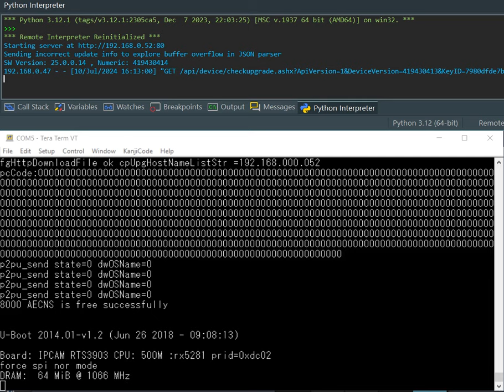Buffer overflow found on IP camera software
Demonstrating a buffer overflow bug found in a IP camera. When the camera receives a string larger than expected, it reboots. This bug could be used to perform a denial of service attack to prevent users from connecting to the camera.